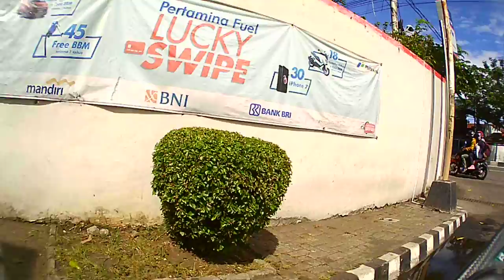motovlog jalan-jalan episode merbabu (4)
motovlog jalan-jalan special edition,mohon maaf apabila dalam video ini terdapat banyak sekali kekurangan,kritik dan saran di perlukan dalam membangun channel ini